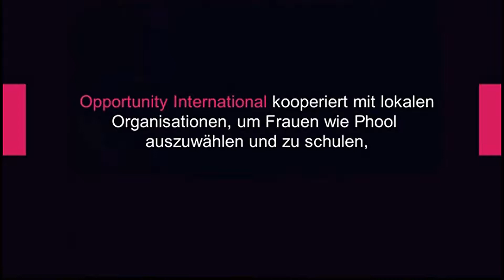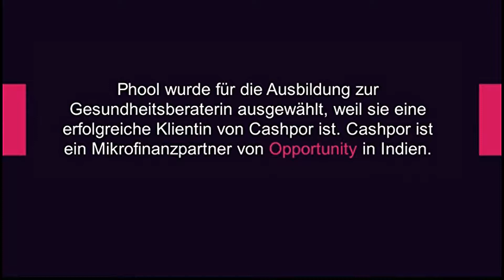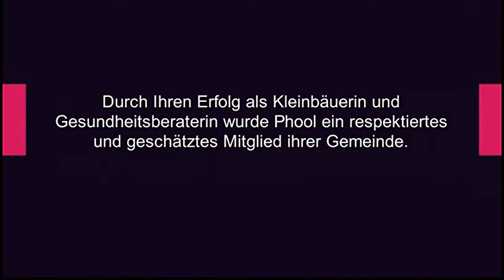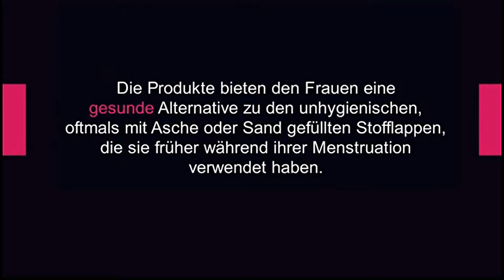Gesundheitsberaterinnen in Indien - Interview mit Phool Kumari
In den sehr armen indischen Bundesstaaten Uttar Pradesh und Bihar ist die Gesundheitssituation extrem schlecht. Die Menschen sterben an eigentlich gut behandelbaren oder gänzlich vermeidbaren Krankheiten wie Durchfall, Malaria und Tuberkulose. Der Grund: fehlendes Hygienewissen, unsauberes Trinkwasser und mangelnde oder zu teure Versorgung durch Ärzte oder Krankenhäuser. Fehlende Toiletten führen zudem dazu, dass sich die Menschen im Freien erleichtern. Dadurch verunreinigen sie ihr eigenes Grundwasser. Händewaschen findet kaum statt – Krankheitserreger verbreiten sich dadurch besonders schnell. Dazu kommt, dass Mädchen und Frauen sich in Gefahr bringen, wenn sie sich im Freien erleichtern müssen, weshalb sie dieses tagsüber vermeiden. Die Auswirkungen auf ihre Gesundheit, ihr soziales Leben und ihre Schulausbildung sind immens.
Dass rund 90 Prozent der Frauen keine Hygienebinden verwenden, stellt ein weiteres gesundheitliches Problem dar. Mädchen und Frauen benutzen unhygienische Stofflappen oder sogar Asche und Sand, was zu Unterleibsinfektionen mit schwerwiegenden gesundheitlichen Folgen führt.Seit 2015 bilden wir in Uttar Pradesh und Bihar erfolgreich Mikrofinanzklientinnen zu Gesundheitsberaterinnen aus.
Sie werden zu Gesundheitsthemen, Hygiene, Ernährung und Vorsorge geschult. Dieses Wissen geben sie an die Frauen und Mädchen in ihren Dörfern im Rahmen von Schulungen weiter. Die Gesundheitsberaterinnen sind eine Anlaufstelle für Ratsuchende und helfen bei medizinischen Notfällen. Zusätzlich unterstützen sie die Menschen bei der Beantragung staatlicher Subventionen für den Bau einer Toilette. Viele Dorfbewohner wissen nicht, dass ihnen diese Gelder zustehen. Eine kleine Hygienebindenmanufaktur, in der Gesundheitsberaterinnen arbeiten, produziert gute und günstige Hygienebinden.
Besonders qualifizierte Gesundheitsberaterinnen erhalten in einer Weiterbildung zur Gesundheitsversorgerin tiefergehende medizinische Kenntnisse und legen ihren Fokus auf die Behandlung von Krankheiten. In schwerwiegenden Fällen werden die PatientInnen an einen Arzt weitergeleitet.